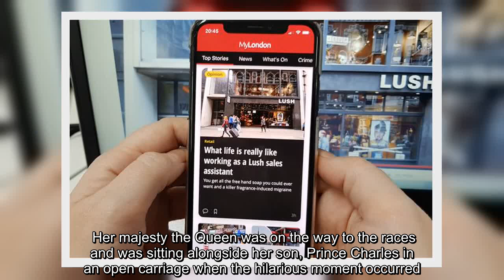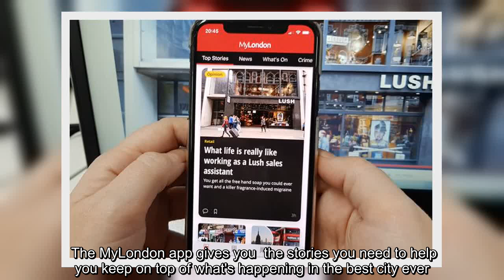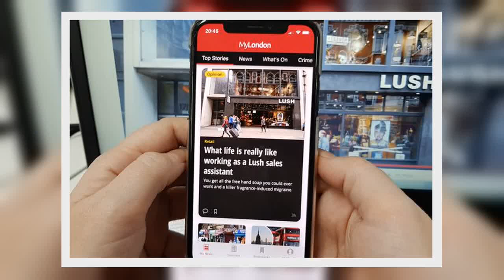✅ The hilarious moment the Queen imitated a South London accent and what she said